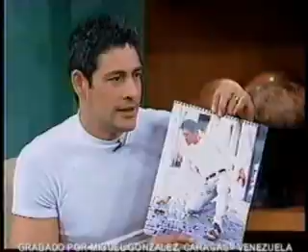Venevisión Autopromoción "El 27" Cambio de Imagen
El 27 de marzo de 2001, Venevisión refrescó nuevamente su imagen, además estrenó programas y esta fue la promoción que lo anunciaba. Venevisión, Caracas - Venezuela